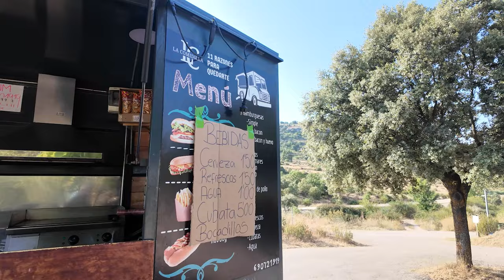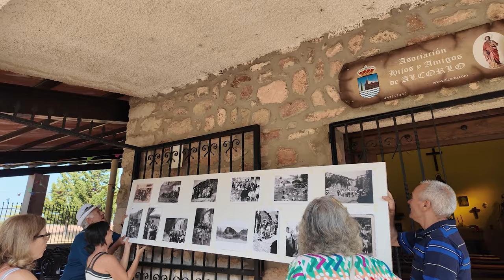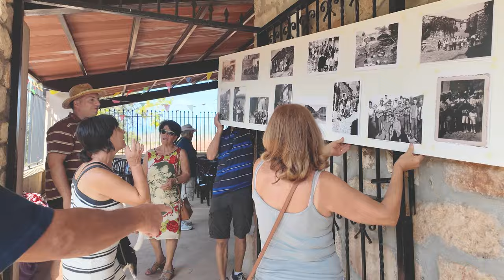San Bartolomé 2024. ALCORLO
Con este ya son 43, los años que nos hemos venido  reuniendo aquí, en la Ermita de San Bartolomé, en Alcorlo.
Desde el año 1982 lo venimos haciendo en esta colina, inicialmente no había instalación alguna pero fue en el año 1988 cuando la Confederación Hidrográfica del Tajo construyó aquí una Ermita como punto de encuentro y un cementerio, de carácter conmemorativo, en el que alojar los restos mortales del cementerio del pueblo.
Hoy celebraremos nuevamente nuestra fiesta grande, San Bartolomé. Lo haremos acompañados de multitud de familiares y amigos de este pueblo.
Este año al coincidir con sábado probablemente acudan paisanos que durante años no hayan podido asistir. Será un día muy emocionante para los que de alguna manera nos ata este lugar, bien porque fuera aquí donde perdimos los dientes de leche o porque nuestras raíces están en estos parajes.
A lo largo del día recordaremos a nuestros antepasados ausentes y nuevamente otro día más, otro año más, la alegría y la tristeza reinarán en nuestros corazones.
Después de la acostumbrada misa y posterior procesión con su subasta de maneros y ofrendas al Santo, daremos buena cuenta de una paella popular cocinada  para todos los asistentes.
HOMENAJE RECORDATORIO A ÁNGEL. En el minuto 18:00 se puede ver un pequeño homenaje recordatorio al que fuera uno de los principales apoyos de la Asociación Hijos y Amigos de Alcorlo, fallecido recientemente.